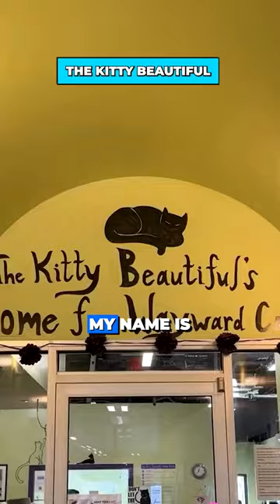It's Purr-fect | Business Insurance by NEXT™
Save the trip to Japan. Orlando's @thekittybeautiful brings the viral cat cafe trend to Florida. It's purr-fect.  😻

Switch to NEXT™ & Save on your Business Insurance.
Simple. Affordable. Tailored.

Live Certificate. Fast, Free, 24/7. Right from your phone.